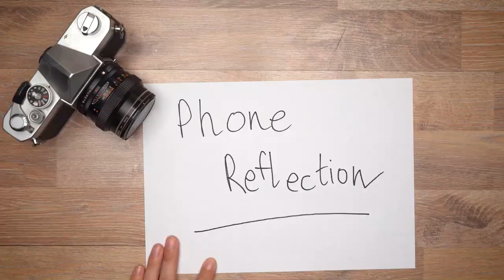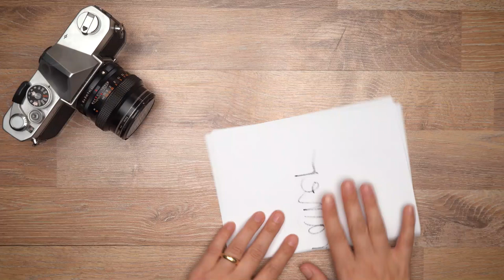9 Photography Hacks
Use these 9 DIY photo hacks to take your photography up to the next level. Fake a rainy day window, use fairy lights to add depth to your image, add colored lens flares in-camera and more tricks to make your photos cooler!